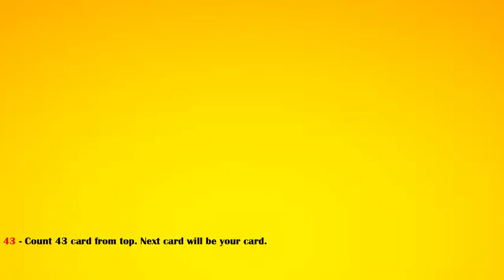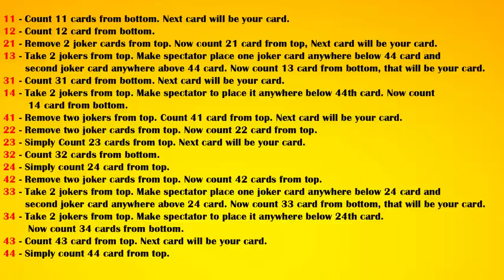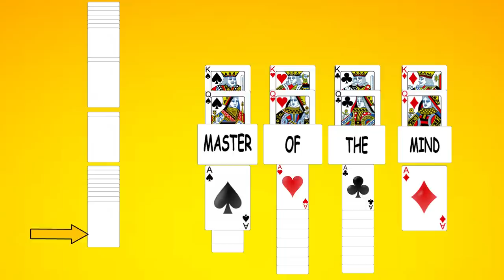Chris Capehart Self-working Card Magic Secret Revealed | ACE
You are about to witness an incredible magic trick and the secret behind it that will leave you amazed. This mind-boggling performance features the renowned magician Chris Capehart.